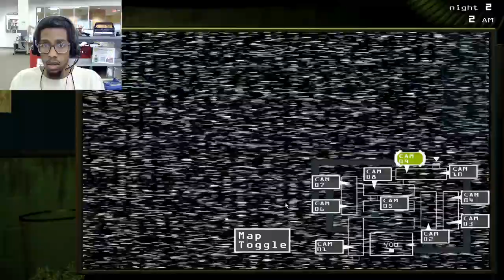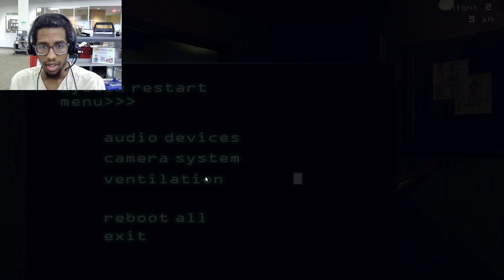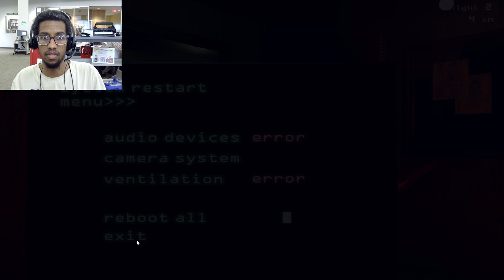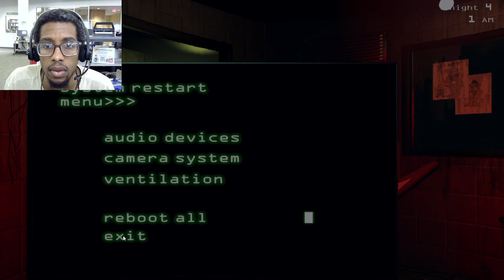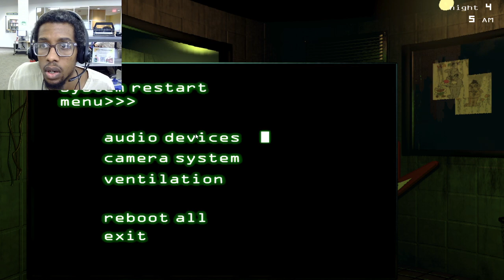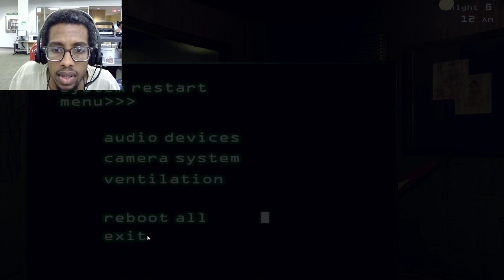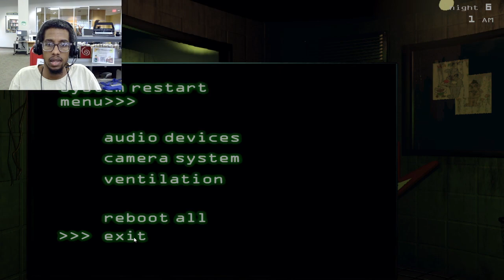Five Nights at Freddy's 3